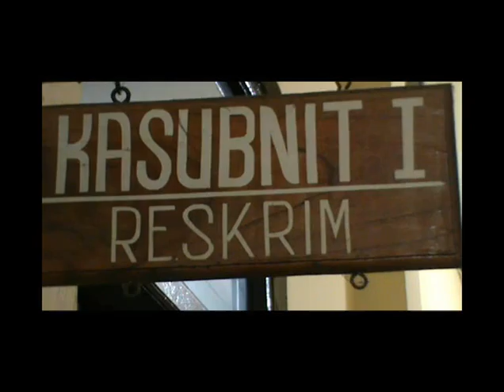SIPRIANUS ATOK KUPANG NUSA TENGGARA TIMUR BANAIN POLISIKAN PLN CABUT METERAN SEPIHAK 2B